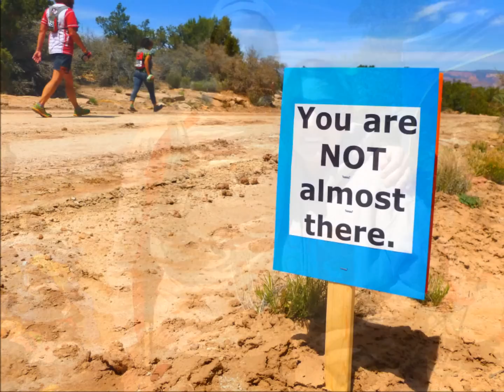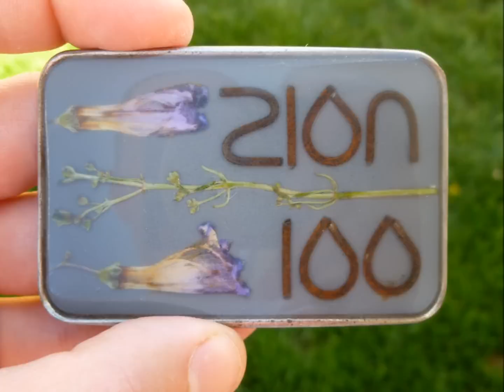Zion 100 Ultramarathon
Southern Utah's epic 100 mile ultramarathon.